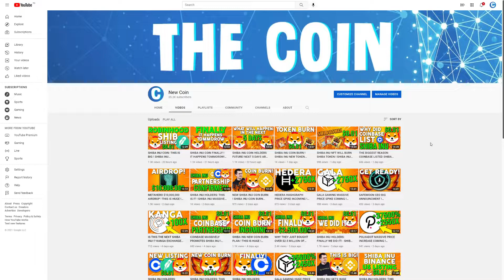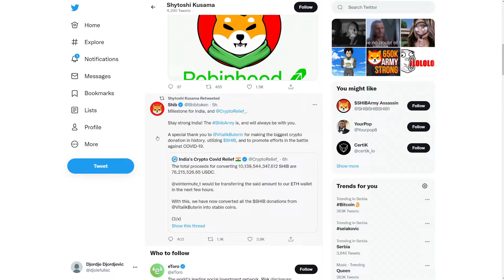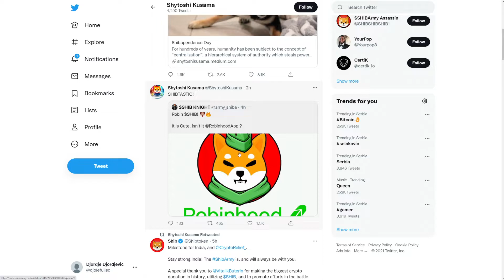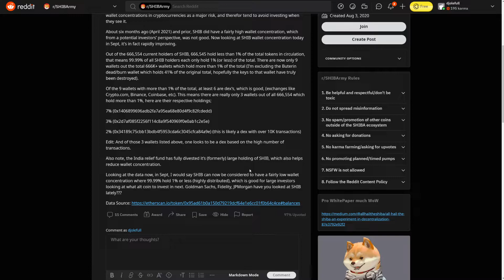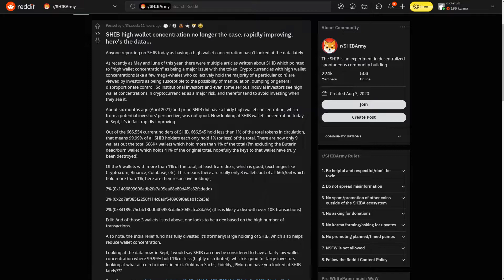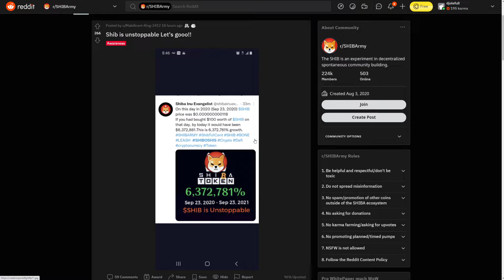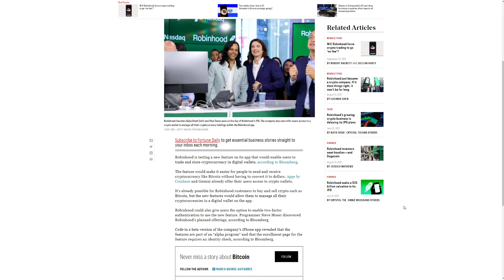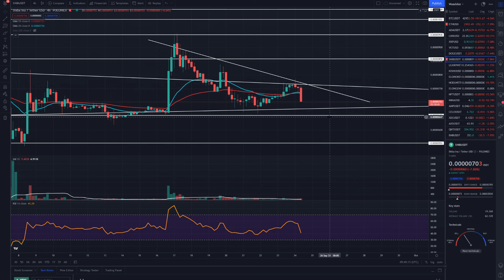SHIBA INU HOLDERS: FINALLY ! SHIBA INU FOUNDER HAS SPOKEN ! SHIBA INU COIN